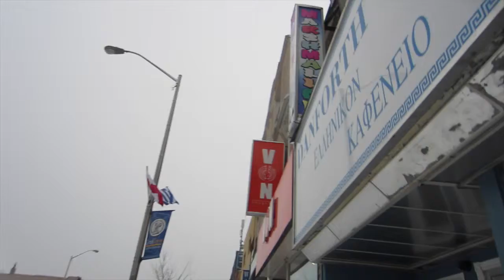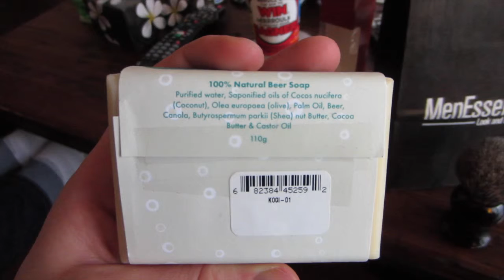Spoon and Fork no chopsticks?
This weekend we went to dinner with our friends and ate some donuts for breakfast.